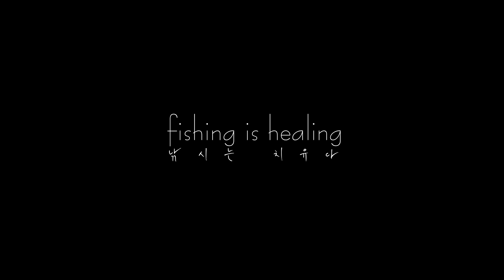[예고편] 낚시 힐링 프로젝트! 플랫피쉬편 커밍쑤운~! / ft. 드랙 전창현프로/ 양태성대낚시 보트낚시/ Fishing is Healing Flatfish / 釣りはヒラメを癒す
편집하다가 역시 심심해서 예고편~!
캬~ 이번 프로그램명은 '피싱이즈힐링'
편히 보면서 힐링 할 수 있는 영상을 보여드리겠습니다!!!
아무래도. 난 예고편은 잘뽑는듯..기대해주세요^^

♥ 여러분과 함께 성장하는 채널 낚튜브 NOTtube ♥

▷ 낙튜브, 낙투브, 낙투부, 낙튜부, 락튜브, 락투브 아님! 낚시할때 낚! 낚튜브!

[예고편]낚시 힐링 프로젝트! 플랫피쉬편 커밍쑤운~!